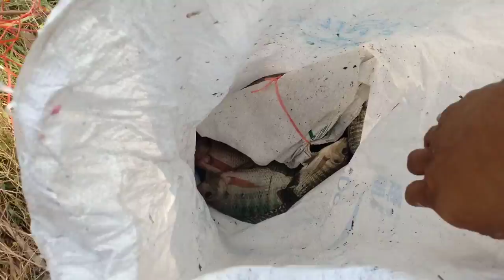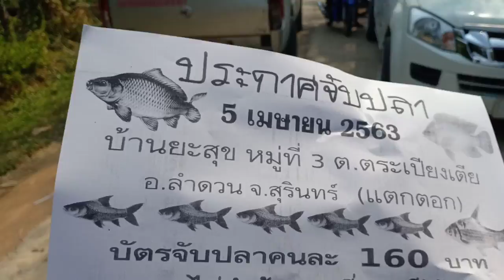สมกับที่รอคอย2ปี!!ทั้งแบกทั้งหาม"เซียนปลาเต็มแหไปหมด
สมกับที่รอคอย!!ทั้งแบกทั้งขาย"เซียนแหเต็มไปหมด